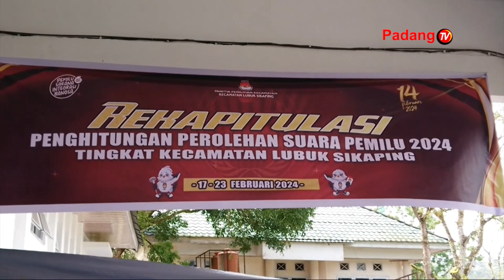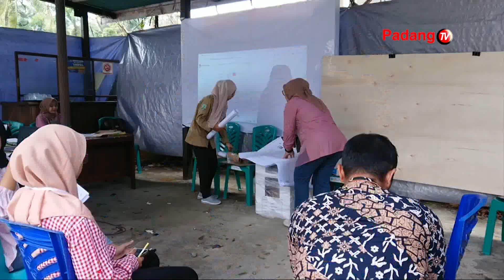Pasca Rekapitulasi Tingkat Kecamatan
KPU Pasaman Agendakan Akan Mulai Melaksanakan Rekapitulasi Hasil Penghitungan Perolehan Suara Ditingkat Kabupaten Pada Tanggal 28 Februari 2024 Mendatang. Sementara Itu Rekapitulasi Tingkat Kecamatan Yang Saat Ini Sudah Usai Dilalsanakan Sempat Terkendala Akibat Pemungutan Suara Ulang Atau P-S-U Tepatnya Di Tps 14 Padang Gelugur.